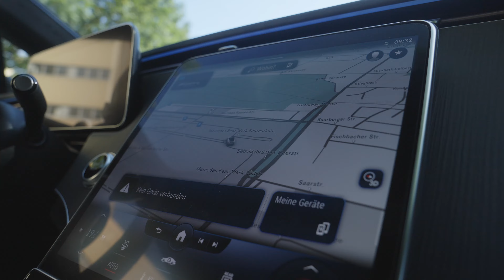Max Salzer bei "Business meets Bremen"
Heute zu Gast: Max Salzer, geschäftsführender Gesellschafter beim Bremer Baumdienst.

"Business meets Bremen" wird präsentiert von "Karriere Bremen" und unterstützt von der Sparkasse Bremen sowie dem Mercedes-Benz Werk in Bremen.